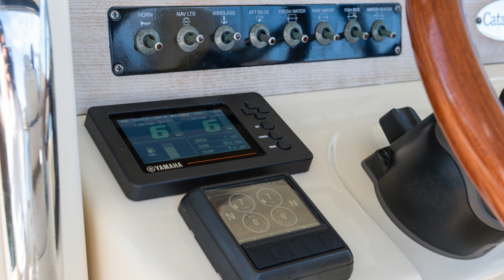2019 CHRIS CRAFT CATALINA 30 - AVAILABLE NOW!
There is no other vessel on the market like the 30 Catalina from Chris-Craft. With the timeless lines & the most up to-date electronics package, you have the best of both worlds!  This is a great running family cruising boat powered by a pair of Yamaha 300s with joy stick controller and all Garmin electronics. It has all the creature comforts with a double berth below for quick overnights, full head & sink vanity area, plus fore and aft seating areas on-deck. For additional coverage outside of the helm's hardtop, there is a forward sunshade and an electronic aft cockpit shade.